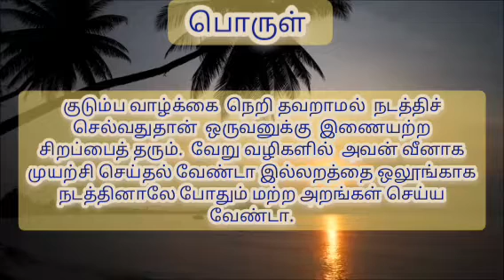tamil thirukural 46.திருக்குறள். 46